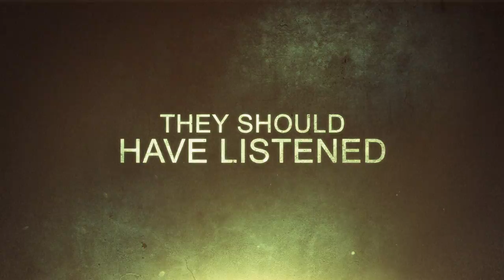Hollows Grove - Official R-Rated HD Trailer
In HOLLOWS GROVE, a young filmmaker, Harold Maxwell, is filming a behind-the-scenes documentary about his friends – the Spirit and Paranormal Investigation Team (S.P.I.T) and their ghost hunting reality show. Harold joins the S.P.I.T crew as they head out to their next assignment, to film an old, abandoned and supposedly haunted orphanage, Hollows Grove. Soon after arriving at the orphanage the team begins to realize that what they thought would be a routine investigation is turning into a nightmare from which they can’t escape.